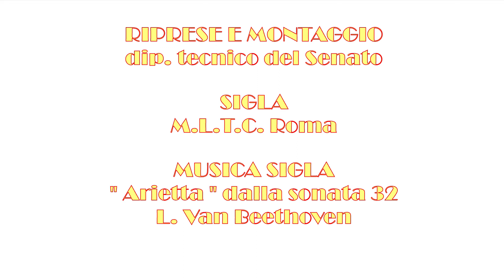Presentazione Festival Cinema Montecatini 2022 - Olga Strada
Dalla Sala " Caduti di Nassirya " a Palazzo Madama in Roma, la Presidente della Giuria del MISFF parla del progetto di presentazione dell' Edizione 2022 del Festival del Cinema di Montecatini Terme.